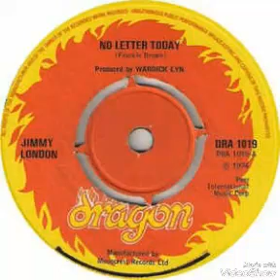Jimmy London - No Letter Today